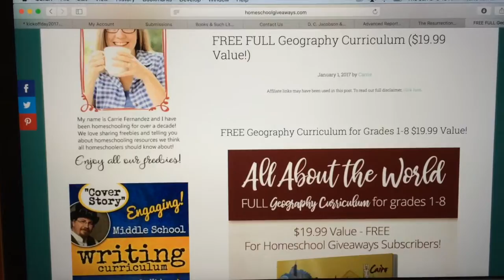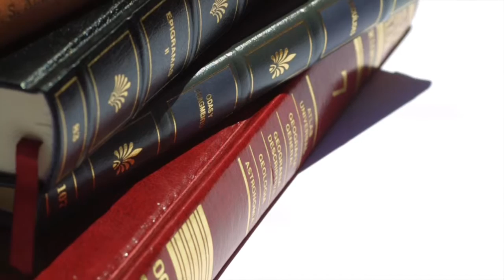Cheapie Homeschool Mom: Geography Freebie